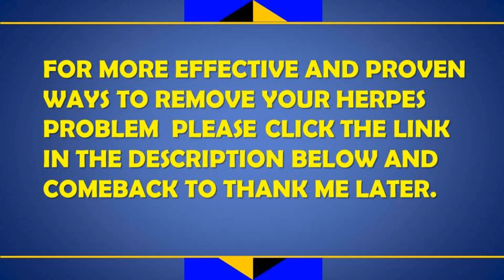how long does a recurrent herpes outbreak last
how long does a recurrent herpes outbreak last. Uncover the latest solution in 2024 to completely eradicate the herpes virus! and let's work together to put an end to the herpes virus

After the first outbreak,
the others are often shorter and less painful.
They may start with burning itching or tingling where you had the first outbreak.
Then,
a few hours later, you’ll see the sores.
They usually go away in 3 to 7 days.

There’s no way to tell how many outbreaks you’ll have.
 It’s different for each person,
but you probably will have the most in the first year.

Symptoms for herpes can come and go.

When you do have them,

it’s called an outbreak.

It may start with tingling,

then blisters on or around your genitals,

anus,

thighs,

or buttocks.

When the blisters break,

they leave sores that take a few weeks to heal.

 They usually won’t leave any scars.

Your first outbreak is usually the most intense and might seem like the flu.

You may have a fever,
 aches,
chills,
and feel very tired.
You might also feel stinging or burning when you pee.
This outbreak usually lasts 2 to 4 weeks.

Can I Prevent Outbreaks?
Doctors don’t know what triggers outbreaks,
so there’s no sure way to prevent them.
Here are some things you can do that might help:

Eat healthy foods.
Exercise often.
Get the sleep you need.
Find ways to lower your stress.

Onset of First Outbreak
The first outbreak of oral herpes usually develops within about one to three weeks after infection.
This initial outbreak may last for up to three weeks.

With genital herpes,

the first outbreak usually occurs within about two to 20 days.
Similar to oral herpes,
the initial outbreak may last as long as three weeks.

Herpes Outbreak Symptoms

Generally,
the first outbreak of herpes is more severe than recurrences that follow.
Though sores are the most noticeable sign of infection,
there are a number of other symptoms of herpes that typically occur only during the first outbreak,
 including flu-like symptoms such as:

Fever.
Muscle aches.
Swollen lymph nodes in the neck.
Herpes sores progress through a series of defined stages as they develop.

 The following is an approximate timeline for the first outbreak of oral or genital herpes after infection:

Warning signs:

About 12 to 24 hours before an outbreak,
itching,
burning,
or tingling sensations are felt where the cold sores are about to appear.

Blister formation:
On day one of the outbreak,
blisters appear as fluid-filled red bumps that are painful to the touch.

Sore formation:
The blisters rupture and the fluid inside (which is usually clear or yellowish in color) oozes out.
The resulting sores continue to weep for a day or so.

Scab formation:
On about day four or five of the outbreak,
the sores start to crust over.
The scabs that form may crack or bleed as the sores heal.

Skin healing:
The scabs eventually fall off around day six or seven (it’s best to let this happen naturally rather than picking at the skin).
The skin underneath will still be a bit pink or reddish.
Over the next one to two weeks,
the area where the cold sore appeared will heal completely and return to its normal tone.

Differences Between Oral and Genital Herpes Outbreaks
The location of the sores is the main difference between the two types of herpes.
Oral herpes sores generally develop on the mouth and lips,
usually at the border of the lip where it meets the skin of the face.

Genital herpes sores can occur in a wider variety of locations depending on where the virus entered the body.
These locations may include:

For women and men:
Urethra
Buttocks
Anus
Thighs

For women only:
Cervix
Vaginal area
External genitals

For men only:
Scrotum
Penis

During an outbreak,
 a shot of intravenous medication or oral pills may be recommended to help shorten the duration of symptoms.

For those with frequent outbreaks,
doctors may prescribe a daily antiviral medication,
also known as suppressive therapy.
These medications can make outbreaks less severe and less frequent while also reducing the risk of transmission to others.
Some of the prescription antiviral medicines used to treat both oral and genital herpes are:

Valacyclovir (Valtrex)
Famciclovir (Famvir)
Acyclovir (Zorivax and Sitavig)